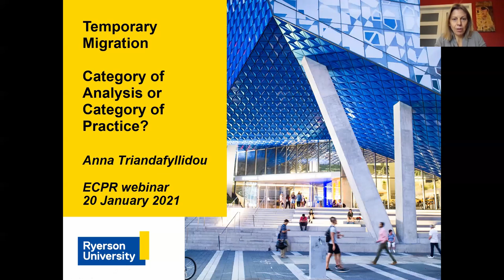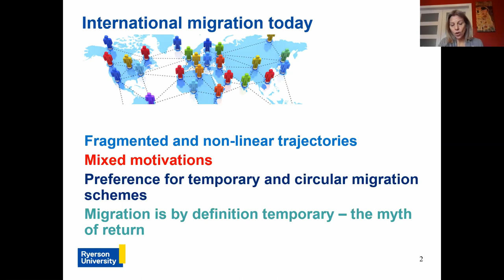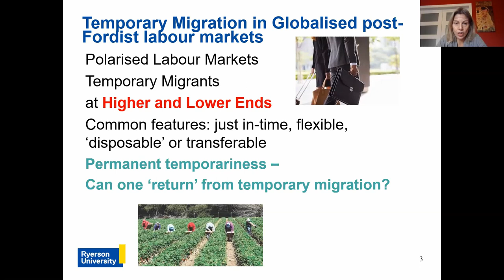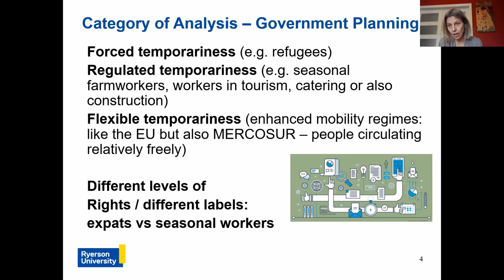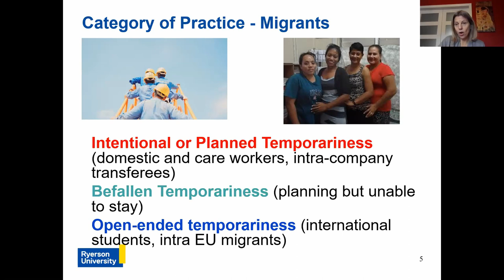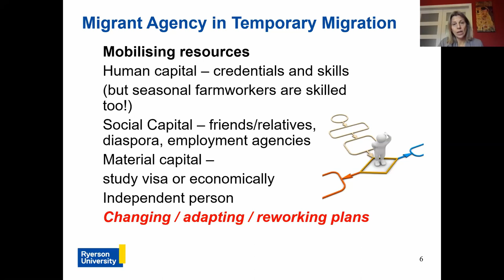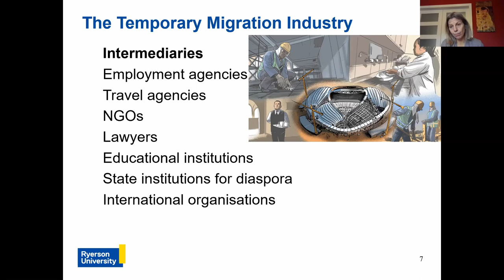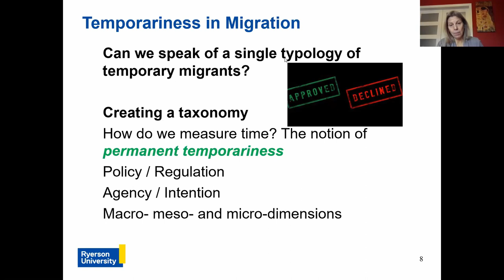Temporary Migration – Seminar Series in Migration and Ethnicity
Temporary Migration: Category of Analysis and Category of Practice
Speaker – Anna Triandafyllidou, Ryerson University, Toronto

In seminar, our speaker, Anna Triandafyllidou, builds on the line of research that focuses specifically on temporary migration, on one hand, and on the interplay between drivers and agency on the other.

She presents a paper which develops an analytical framework that seeks to make sense of the role of policies on one hand, and of migrant agency, on the other, in the increasing prevalence of different forms of temporary migration. The paper looks therefore at temporariness as a policy category, and as a category of practice.

As a policy category, the paper examines the role of the state or of international conventions that regulate migration and distinguishes among forced temporariness (refugees, people seeking temporary international protection); regulated temporariness: people who come as seasonal or temporary migrants for a limited period of time; and flexible temporariness: people who can circulate relatively freely within a given world region – within what is called ‘an enhanced mobility regime’ (such as the EU, or NAFTA, MERCOSUR or also ECOWAS).

Looking at temporary migration as a category of practice, the paper explores the relationship between temporary migration and migrant agency:
- Is temporariness intentional, planned or befallen upon the migrant?
- How do migrants react to the opportunities and limitations forced upon them by policies and other structural factors (labour markets)
- How do they work around them?
- Does it make sense to distinguish between planned temporariness and unplanned/unforeseen or open-ended temporariness, where the initial intention is not fully thought through?

The paper aims at building an analytical framework for better understanding temporary migration and uses examples from different countries and programs to illustrate the theoretical arguments.